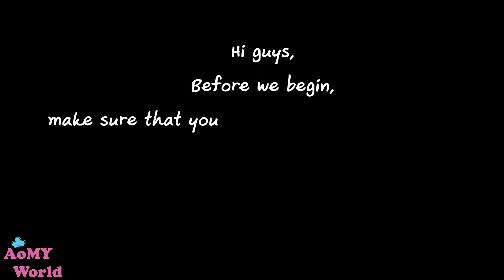ASMR Japanese Red Bean MOCHI | Relaxing Eating Sounds | L'oreal Lipstick | AomyWorldTUBE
ASMR Japanese Red Bean MOCHI | Sticky Eating Sounds | MUKBANG 먹방 | Eating Show | NO TALKING | L'oreal Lipstick | AomyWorldTUBE | YUMMY ❤